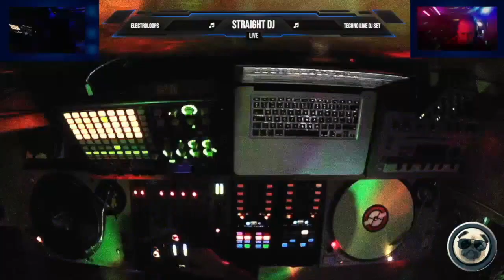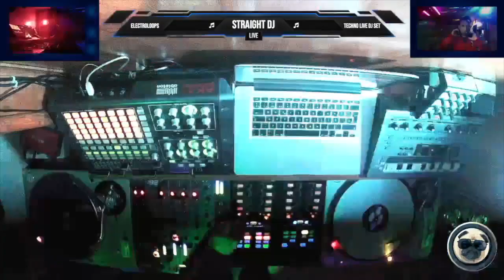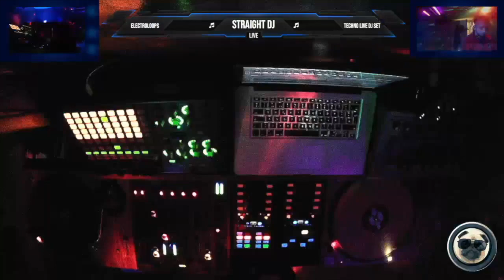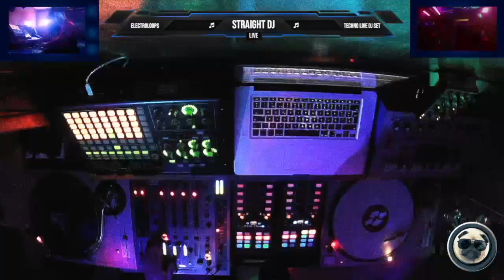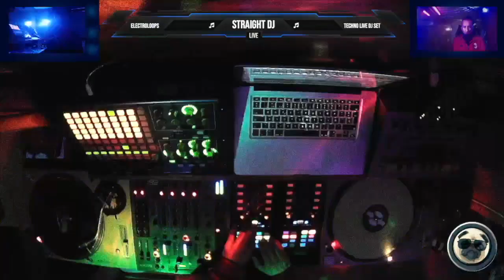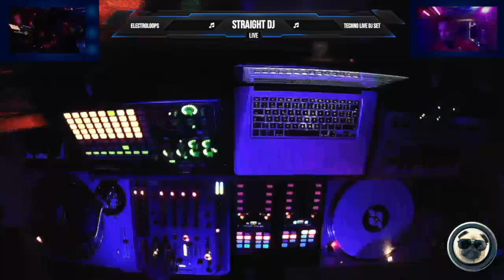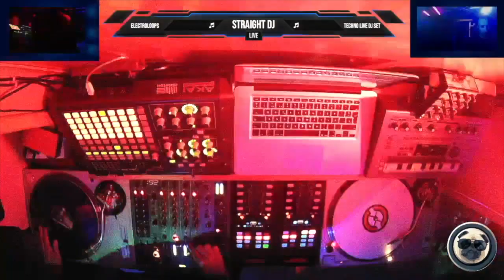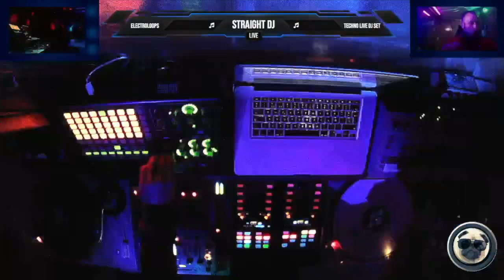Straight Dj - First Streaming 18/12/21 (Parte 1)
Primer Streaming de forma oficial que arrancó con varios errores que he rectificado con estos 2 vídeos. Techno a tope!
Por si queréis escucharla pero no hay casi datos en tu dispositivo móvil, puedes escuchar en formato audio desde aquí:

A parte puedes conseguir pistas de mi discografía en plataformas como Apple Music, Amazon Music, YouTube Music, Deezer, entre una veintena más.